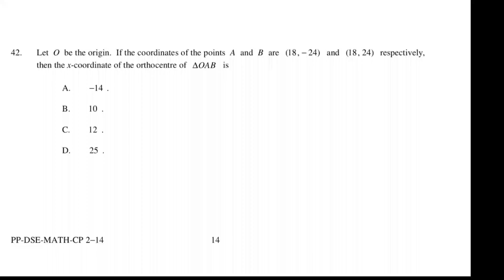HKDSE Practice Paper 2 Q42 四心 Orthocentre